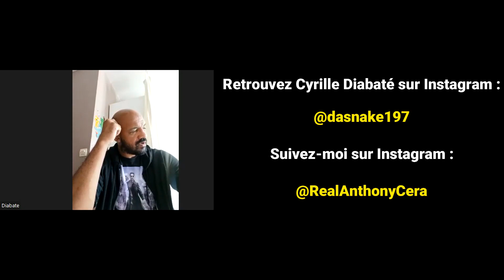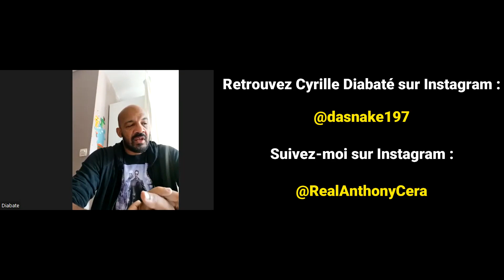Cyrille Diabaté sur Greg Toussaint, Valek, Le Raptor, Bruno Le Salé, Stéphane Édouard & Juste Milieu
(Musique de l'animation faite par Patrice Cera)

Bénéficiez d'un produit offert (en l'occurrence un flacon de 120 comprimés de Spiruline Bio) à partir de 60 € d'achat sur le site Internet Nutri&Co en utilisant mon code promotionnel : CERA
* Pour être tout à fait honnête et transparent avec vous, je vous indique et je vous rappelle que si vous achetez des produits sur ces sites Internet en cliquant sur les liens d’affiliations, je perçois une commission sur le montant de vos commandes.
Avec l’argent gagné, mon but est de développer ma chaîne YouTube en faisant davantage de contenu qualitatif et en achetant du matériel, mais aussi de soutenir des Fondations qui viennent en aide à des enfants, en l’occurrence et entre autres, la Fondation du célèbre champion de MMA Francis Ngannou qui aide des enfants au Cameroun.

● ME SUIVRE ●

Pour être informé rapidement de l’ajout de nouveau contenu, inscris-toi à ma newsletter dès maintenant en cliquant sur ce lien

Voici aussi le lien de ma chaîne Youtube secondaire avec du contenu uniquement sur le MMA et le JJB :